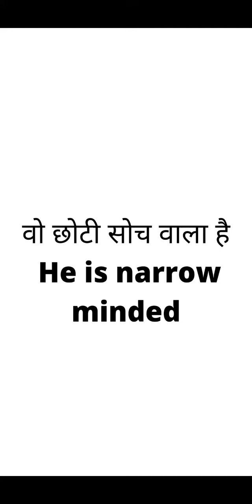Daily uses english sentence रोज बोले जाने वाले वाक्य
Daily uses english sentence

how long it will take?
charger is out of order
it's my decency